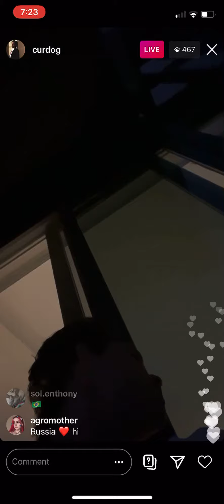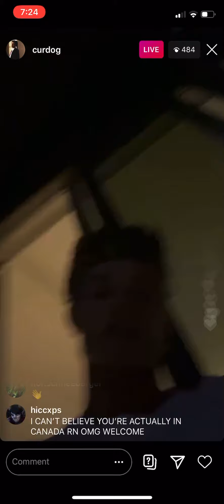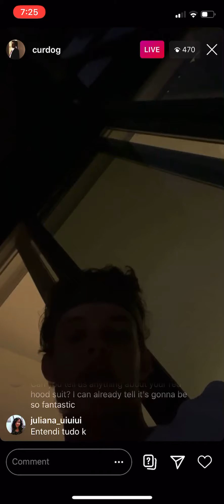Curran Walters Instagram live